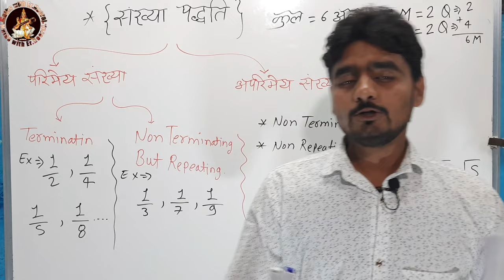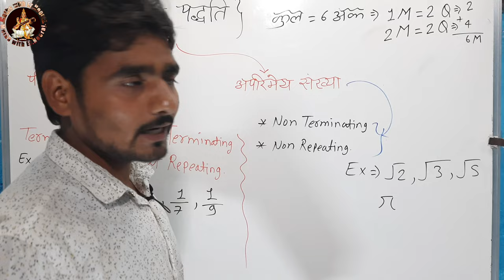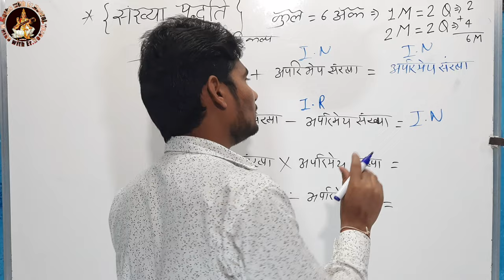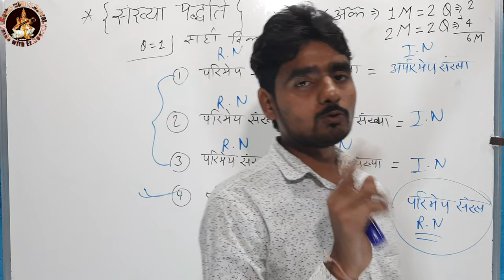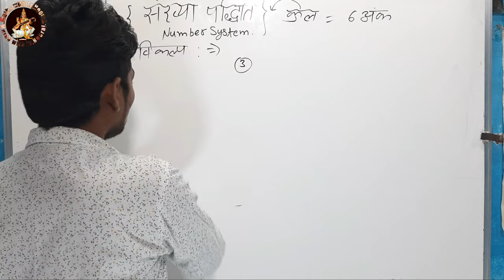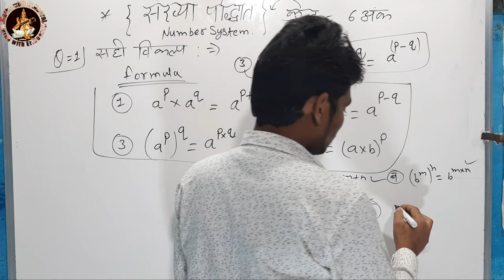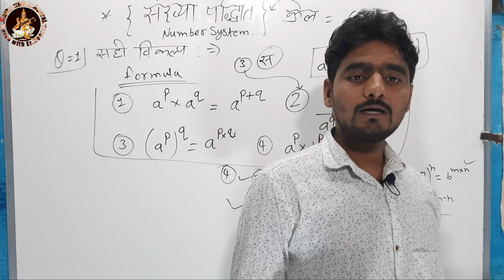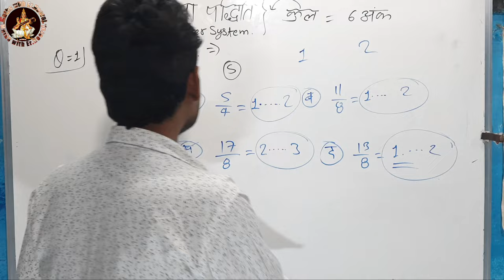PRASAN BANK,CLASS 9th MATHS, SOLUTION-2022|SANKHYA-पद्धति~NUMBER.SYS.PART-2|By Maths With Er Neeraj.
Hello guys in this video. I have discussed,QUESTION BANK,CLASS 9th MATHS, SOLUTION-2022|SANKHYA-पद्धति~NUMBER.SYS.PART-2|By Maths With Er Neeraj.I hope this video is beneficial for you.
$ POWERS OF 📚📚✍✍.